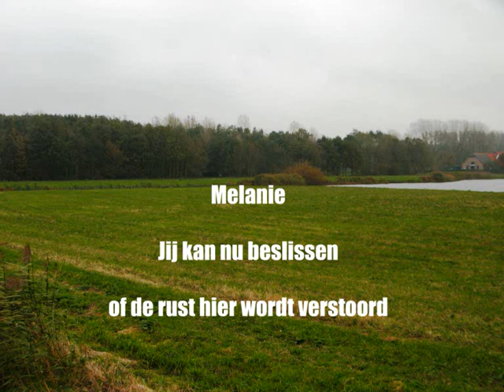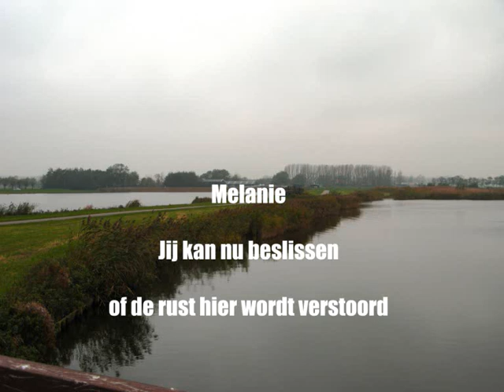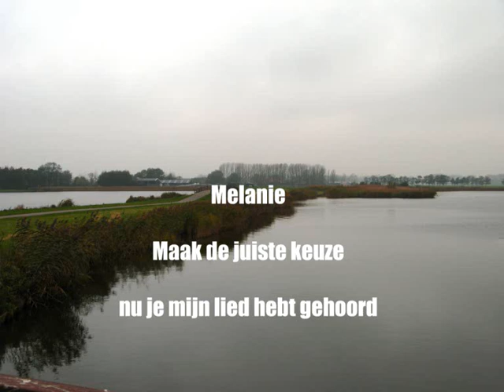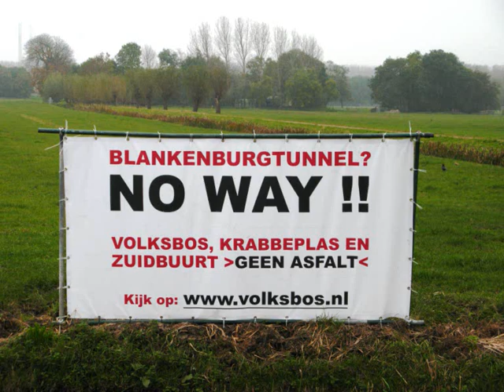Melanie - een protestlied tegen de komst van de Blankenburgtunnel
Dit is een ultieme oproep aan minister Melanie Schultz van Haegen om niet te kiezen voor de Blankenburgtunnel.

Jouw haren
wapperen in de wind
het is rustig hier
De zon komt op
verdrijft de kou
geeft kracht aan mens en dier
Je ogen
kleuren grijs en groen
kijken om zich heen
Vogels
bos en riet
stel dat dit verdween?

Soms droom ik dat jij mij begrijpt
dat je knikt bij wat ik zeg
Maar dan zie ik je op de tv
en lijk je zo ver weg

Melanie
jij kan nu  beslissen of de rust hier wordt verstoord
Melanie
maak de juiste keuze nu je mijn lied hebt gehoord

Water
weilanden en wind
bevrijd van tijd
Zuidbuurt
eeuwenoude weg
raken we dit kwijt?

De wereld begint niet bij jou
maar is wat jou omgeeft
Een tunnel bedreigt nu het bos
je voelt de angst die leeft

Voordat vanavond de zon onder gaat
in een oranje gloed
Plant ik voor jou en je kinderen een boom
het is hoop dat leven doet!

Melanie is gezongen door Jochem van Abel

Tekst: Jochem van Abel en Esther Blaauw
Muziek: Toto ( S. Lukather - D. Paich - R. Goodrum)